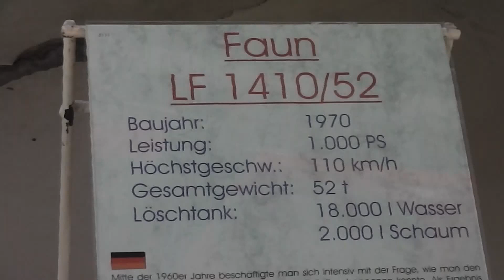One of the biggest fire trucks - The Faun LF 1410 52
Here you can see a video of the Faun LF 1410 52 (big airfield fire truck) - filmed in the Technik Museum Speyer, Germany. I have make many more videos in this museum. On my YouTube-Channel you can see them. Have a happy day! :-)

Hier können Sie sich den Faun LF 1410 52 (ein großes Flugfeldlöschfahrzeug) aus dem Technik Museum Speyer (in Rheinland-Pfalz) ansehen. Wenn Sie sich weitere Videos ansehen möchten, dürfen Sie gerne meinen YouTube-Kanal besuchen. :-)